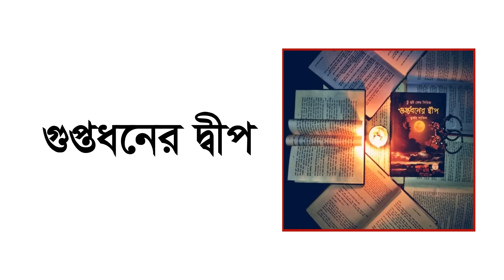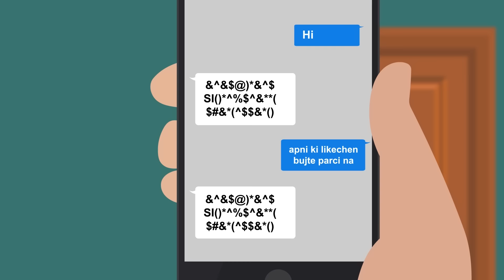মধ্যরাতের মুন । হরর স্টোরি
গল্পের নামঃ মধ্যরাতের মুন
লেখকঃ তুর্জয় শাকিল

গল্পটি কেমন লাগলো কমেন্টে জানাতে ভুলবেন না।